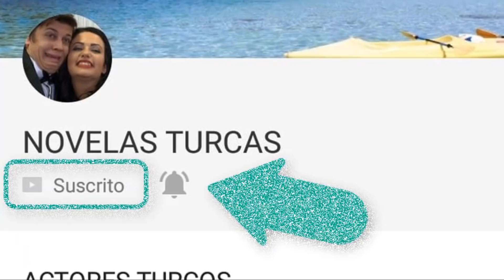KEREM DESCUBRE QUE MAHIR ESTA ATRAS DE TODO!! - CAP 149 (5TA TEMP)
KEREM DESCUBRE A MAHIR Y FIKRET JUNTOS!!!
MAHIR EN PROBLEMAS, PODRÍA SER DESCUBIERTO!!!